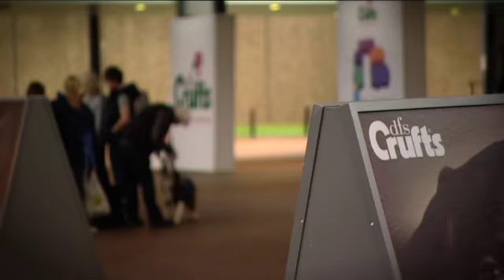dfs Crufts 2011 Final Day Vodcast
Highlights and Stories from the final Day at dfs Crufts 2011